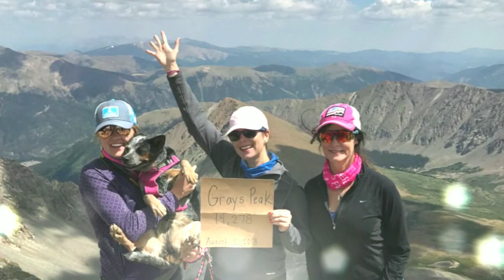Grays Peak 14er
Hiked Grays Peak for my birthday this year. There are 360° views from the top and you can see Torreys, as well.